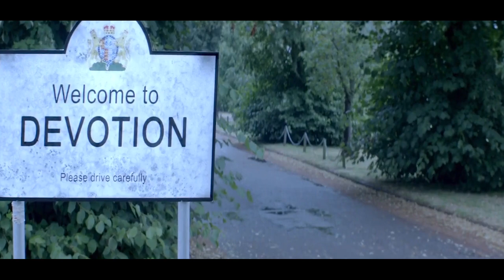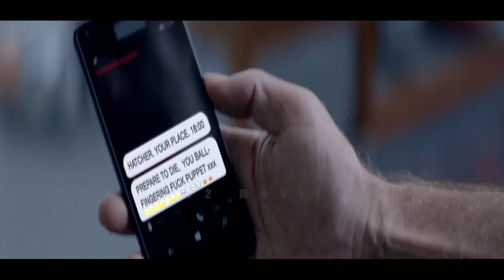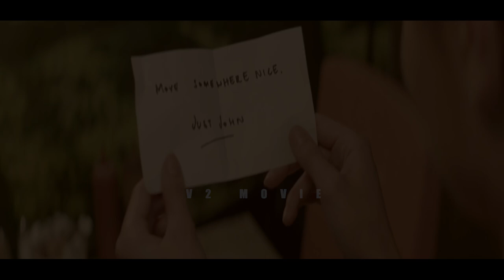BRUTALL!! Mantan Pasukan Elit Turun Gunung Untuk Balas Dendam | Alur Cerita Film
Judul : I Am Vengeance 2018
Director : Ross Boyask
Stars :
- Stu Bennett : John Gold
- Anna Shaffer : Sandra
- Gary Daniels : Hatcher
- Alan Calton : Lambert
- Bryan Larkin : Marshall
- Fleur Keith : Barnes
- Mark Griffin : Frost
- Sebastian Knapp : Keith
- Kevin Leslie : Danny Mason

BRUTALL!! Mantan Pasukan Elit Turun Gunung Untuk Balas Dendam